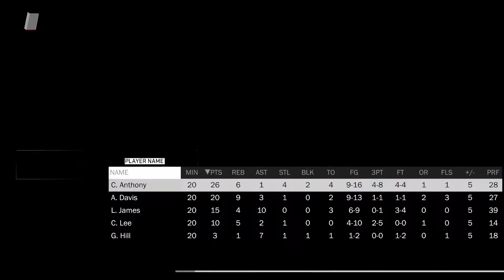NBA 2k18 Pack and Playoffs! Joel Embiid Does Work! Trust The Process!